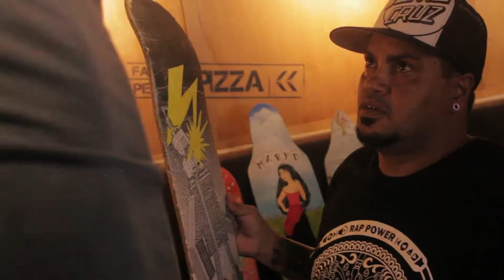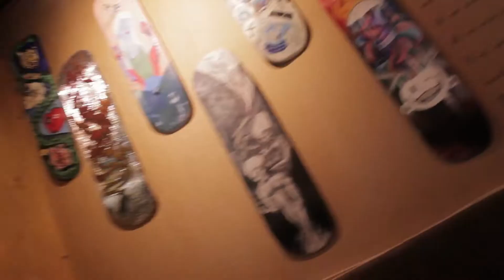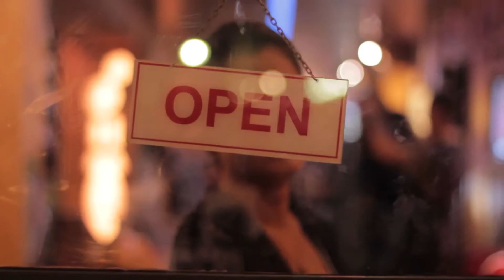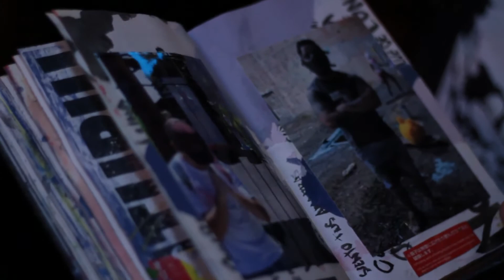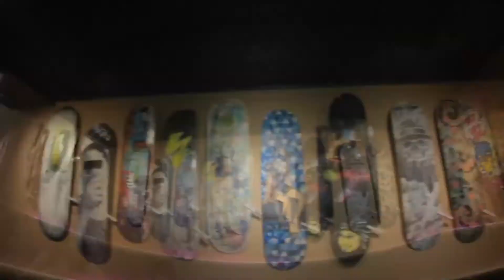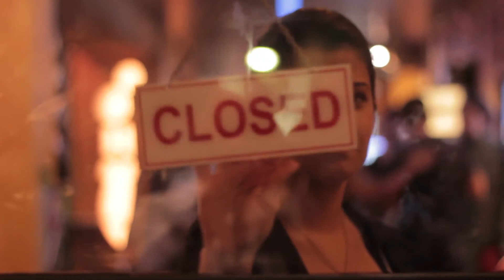exposição sk8art4life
FAMILYART BR.CREW e Seed Produções,realizaram em Fevereiro de 2014,na pizzaria PIOLA JARDINS,1° Mostra Sk8Art4Life.
A expo de skate art,contou com artistas da nova,média e velha geração da Skate arte Paulista.

Data do Coquetel:17 de Fevereiro.
Data da Mostra:de 17 a 24 de Fevereiro.

Produção do DVD:BRONCA FILMES

A Expo contou com a participação dos Artistas:

- Alvaro Azzan
- Carlota Lins
- Daniel Rodriguez - OJOS BLANCOS
- Diego Camacho
- Evandro Edone
- Eduardo Machado
- Eduardo Xyrox
- Fabio Gava
- Alessandro Dairel Fedo´s
- Flavio Sponton
- Gil Makes
- Ignoto
- Jájá Félix
- Kaky Zimmerman
- Kin Jin
- Paulo Lopá
- Pedro Alecrin
- Pedro Garcia
- Ratónes Art
- Nelson Texeira Junior(Skate Decór)
- Rogério Alves
- Rogério Geo
- Thiago Império
- Todyone StreetArt
-Wesley Albuquerque
- Wliiam Ferramosca
-  Fokinha
- Mary.D
- Carne Levare
- Gigi.D
- Skilo Controlamente

Músicos:

Rafael Dalevedove e Henrique Mendes.

Apoios:

Till The End Skateboards
Fucking Fly Tattoo
Vita Estúdio de Criação
Sneakers Br.
Galeria do Rock
Revista Tribo
Revista Cemporcento

Muito Obrigado ao Piola Jardins por receber a Mostra de braços abertos,às pessoas que estiveram presentes,aos convidados.

ATÉ APRÓXIMA.

FamilyArt Br.Tattoo and CREW.